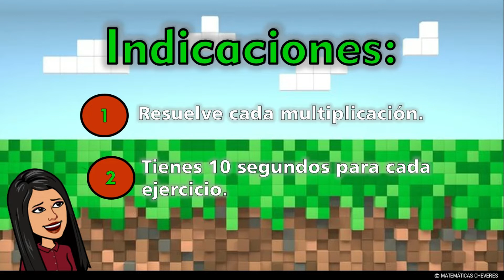👁️😆Tabla de Multiplicar del 5 MINECRAFT I MINECRAFT Tablas de Multiplicar I TIMES TABLES MINECRAFT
✅¡Hola amigos, el día de hoy aprenderemos las tablas de multiplicar con MINECRAFT!